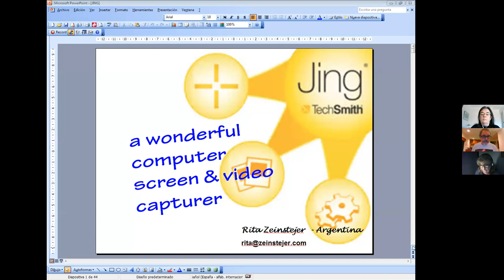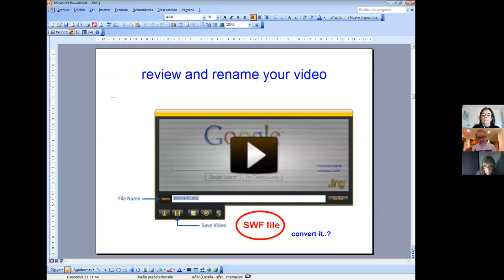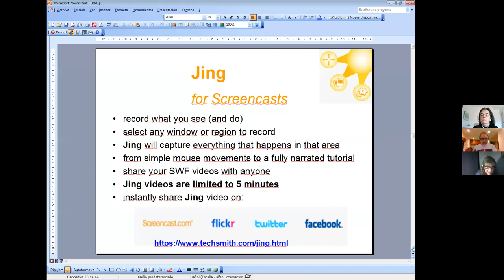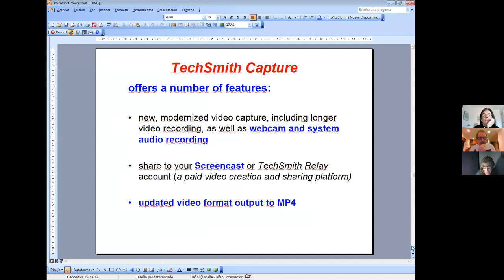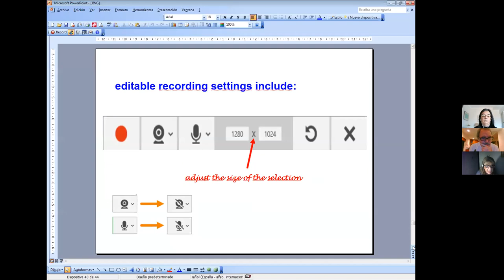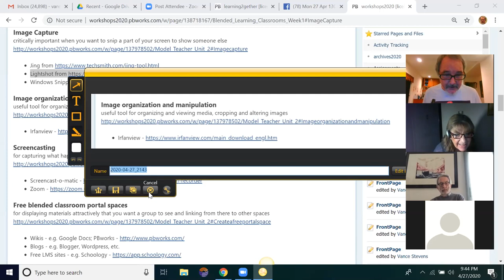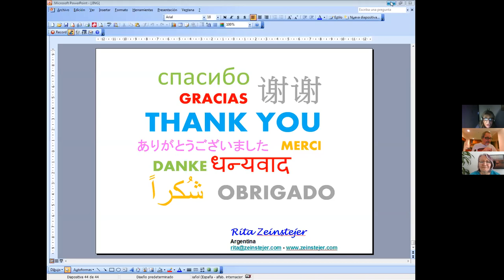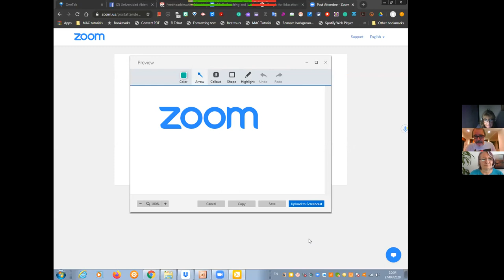Learning2gether 455 and TALIN 11 - Rita Zeinstejer - Whither Jing?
On April 28, 2020, Rita Zeinstejer introduced the topic of
Jing: useful tool to  record videos or images from your desktop. Now what?

When Adobe retires Flash at the end of 2020, Jing’s current video format .swf will no longer be supported by web browsers. Therefore, which tool can replace Jing as a free image capture and video recorder tool with capabililty of either saving to disc or upload of capture to the Web for immediate sharing? In this webinar Rita Zeinstejer discusses the issue with Webheads in Action, TALIN, and Learning2gether to share knowledge with us on this question that many of us will soon have to face.